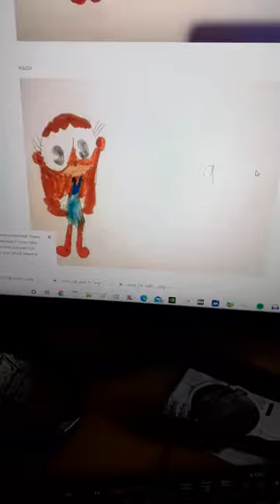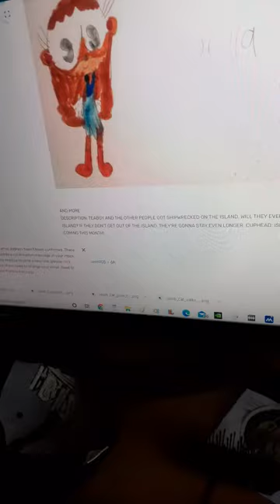More Cuphead OCs SFX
ThatBendy Boy2003
Lydia Animations Studios